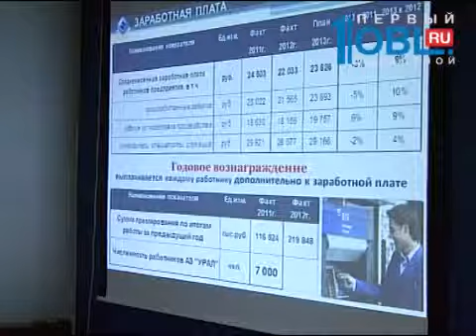Юревич: «Ситуация по «Уралу» очень тревожная»